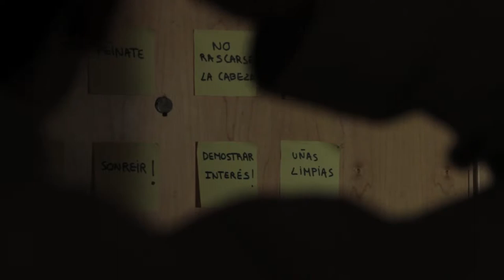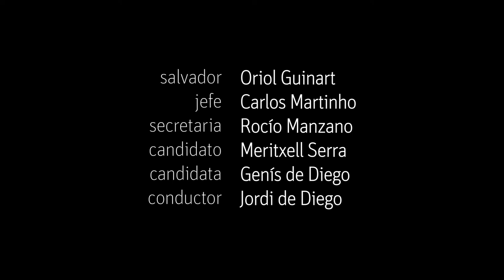Retrasado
Sinopsis: Un jefe, un retrasado y una entrevista de trabajo
Guión y dirección: Nura de Diego y Marta Tomàs
Actores: Oriol Guinart, Carlos Martinho, Rocío Manzano, Meritxell Serra, Genís de Diego, Jordi de Diego
Cámara: Mar Morey
Sonido: Francesc Bosch
Producción: Rocío Manzano y Genís de Diego
Con la colaboración de CIFO Hospitalet